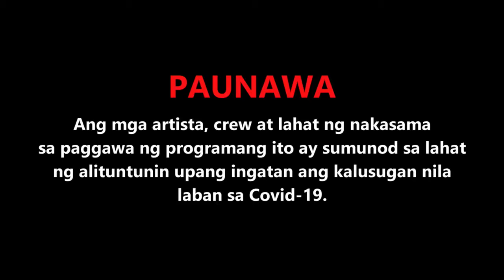FPJ's Batang Quiapo Full Episode 9 - Part 1/3 | English Subbed